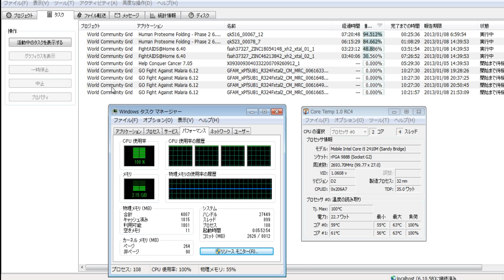分散コンピューティング2283